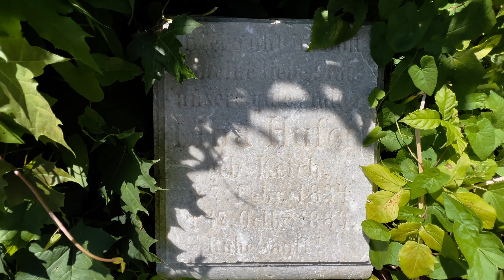Der Friedhof in Barten (heute Barciany), Kreis Rastenburg (heute Kętrzyn)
Der Friedhof in Barten (heute Barciany, Kreis Kętrzyn) ist nicht ein deutscher Friedhof. Es gib da einzelne ältere deutsche Gräber (ich zeige die im Video) und auch neuere Gräber von Menschen, die Namen deutscher Herkunft hatten. Die Mehrheit aber sind polnische und ukrainische Gräber.

In der Gegend leben nämlich ganz viele Urkrainer, die im Rahmen der Aktion Weichsel (1947) hier zwangsweise umgesiedelt wurden. Meine Schwiegermutter (die im Kreis geboren ist, und bis heute dort lebt) hat viele Freunde ukrainischer Herkunft. Die Menschen leben dort zusammen seit Jahren. In dem Friedhof können Sie also auch die orthodoxen Kreuze merken.

Was ist noch im Friedhof zu sehen?
- die Friedhofskapelle von 1834 (in einem sehr guten Zustand finde ich)
- das Denkmal für die im Ersten Weltkrieg gefallenen Einwohner von Barten;
- das Denkmal für den preußisch-französischen Krieg von 1870.

Ich würde mich freuen, wenn Sie mir einen Kaffee spendieren:
Dank Ihnen werde ich meine Inhalte und Reisen planen können.